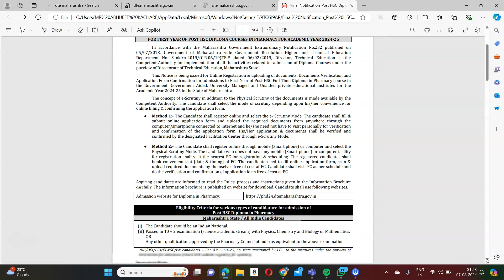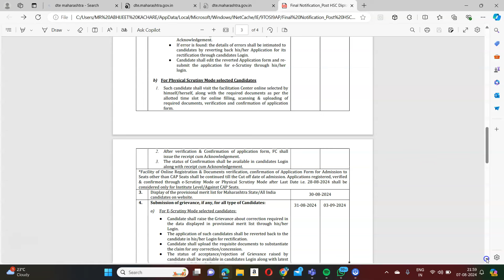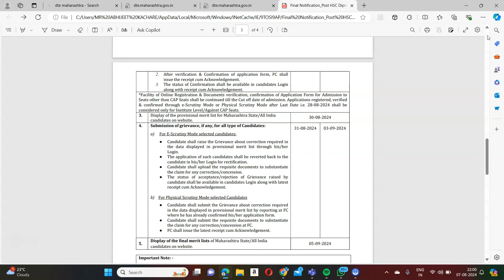D Pharmacy admission process has been started last date 28 aug 2024